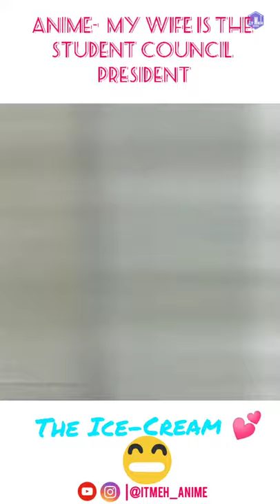◦•●◉✿MY WIFE IS THE STUDENT COUNCIL PRESIDENT✿◉●•◦